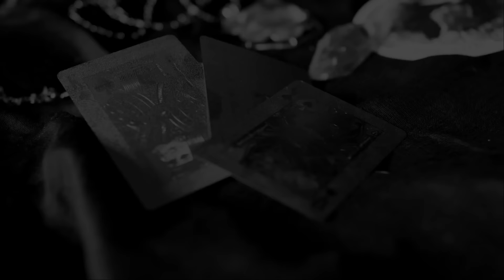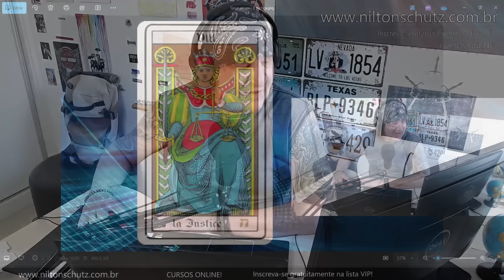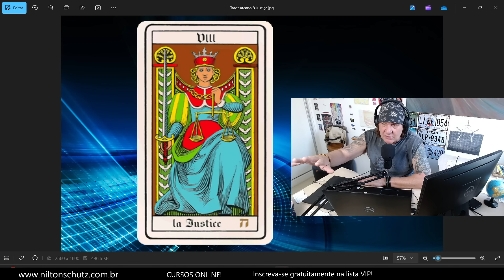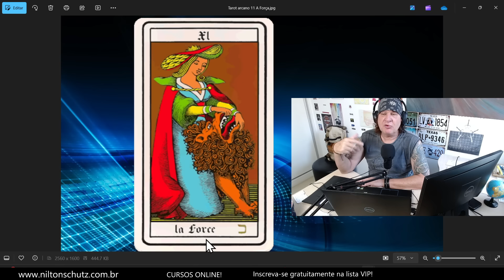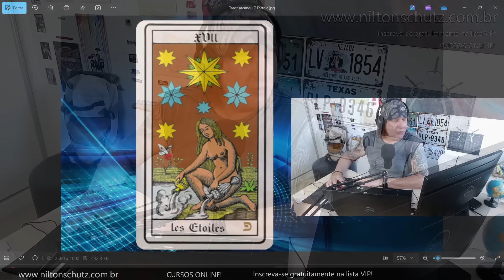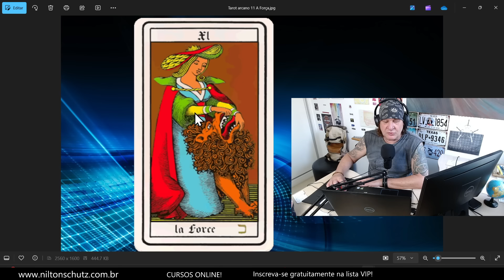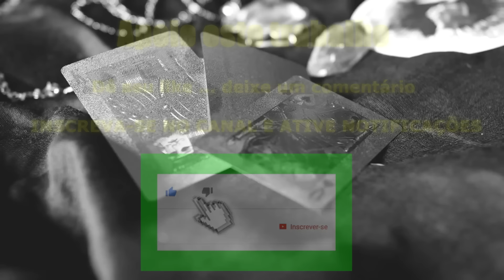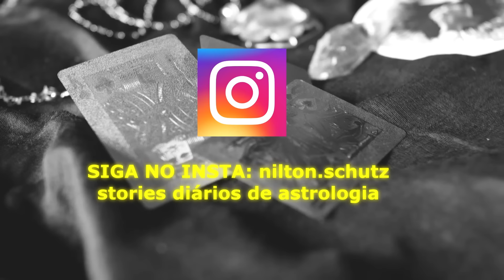TAROT SEMANAL: DESENVOLVA ESTA FORÇA PARA VENCER! 10 A 16 SETEMBRO